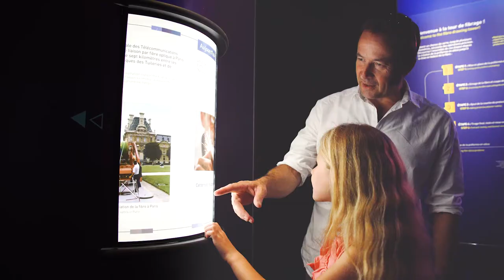Découvrez La cité des télécoms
Plus de 3 heures de visite à partager en famille ou entre amis à la Cité des télécoms sur la Côte de Granit Rose... Bienvenue dans l’univers passionnant et sans cesse en mouvement des télécoms et du numérique. Réalisation